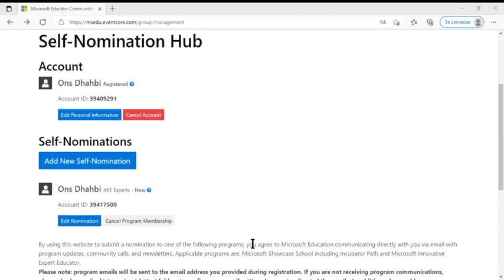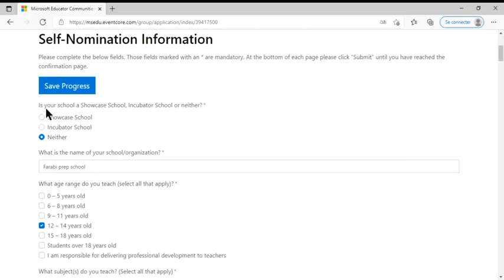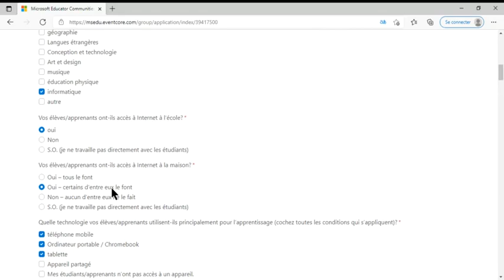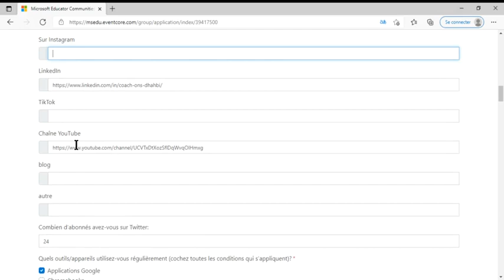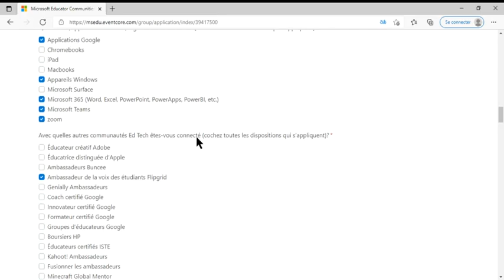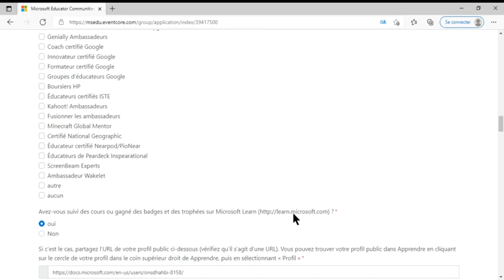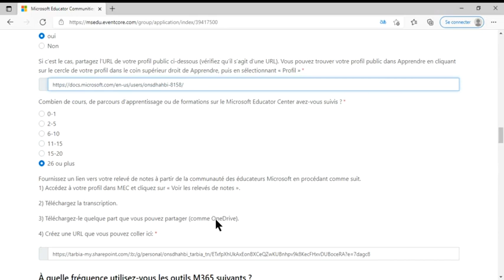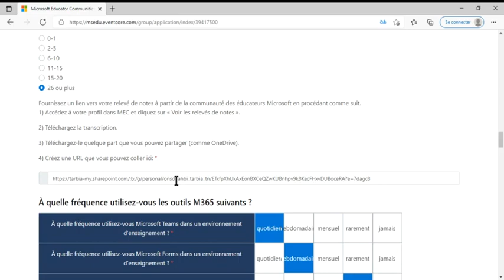MIE Expert Phase2 (1) Nomination